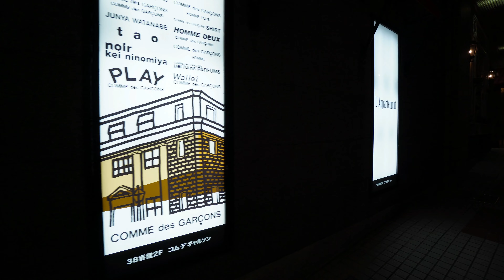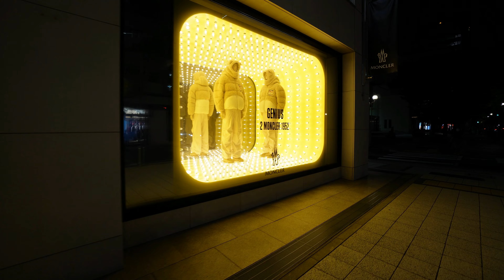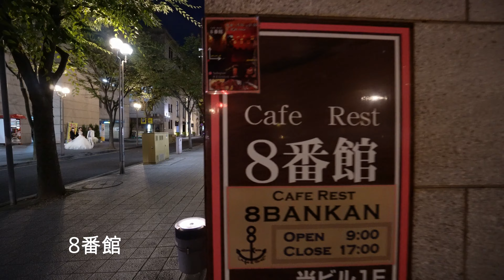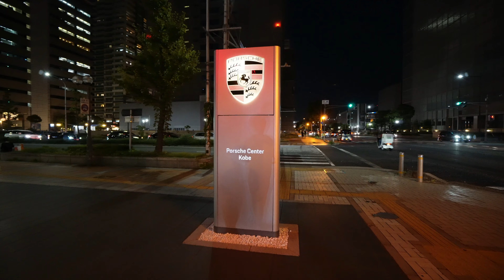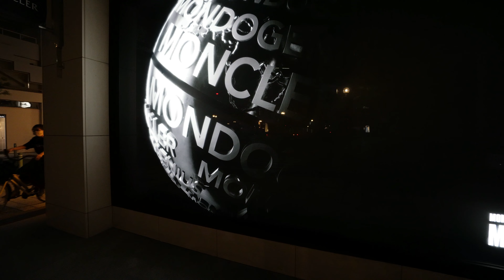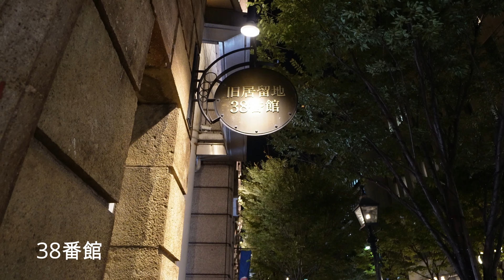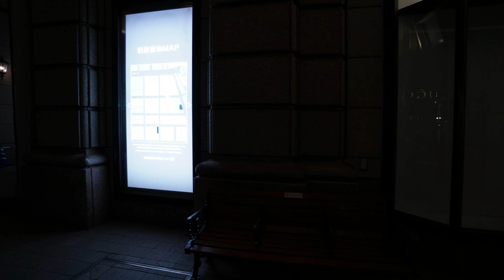Vol.45「神戸元町・旧居留地」の夜景Ver.2 (No.65) 【街めぐり】 "Friday,September.30,2022"4K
0:00　Opening
0:06　神戸大丸
1:20　 GUCCI
1:56　 HERMES
2:41　 LOUIIS VUITTON
4:01　 HERMES
5:01　 CELINE
8:08　 LOUIS VUITTON
9:09　 PRADA
10:31　 8番館
12:18　 PORSCHE CENTER KOBE
15:35　 神戸市立博物館
19:53　 38番館
20:07　 CHANEL
25:25　Ending

今後も動画を順次情報発信して行きますので、

Jandy Net
【アメショー シリーズ（American shorthair Series）】
【街めぐり シリーズ（City Tour Series）】